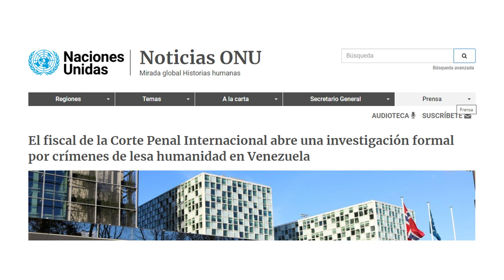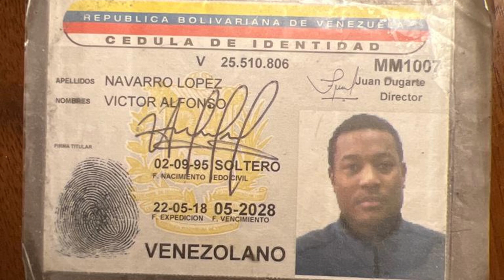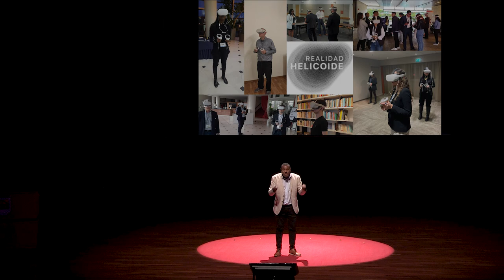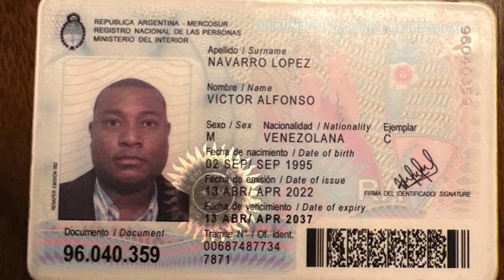En busca de la verdad, justicia y libertad | Víctor Navarro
El College Freedom Forum es una iniciativa de Human Rights Foundation (HRF), organización que promueve la defensa de los derechos humanos alrededor del mundo. En la sexta edición del evento realizado en la Universidad Francisco Marroquín, activistas de diferentes países presentan sus experiencias en la búsqueda de la libertad y la lucha contra las violaciones a los derechos humanos.

En este video, el expositor Víctor Navarro relata su experiencia como preso político en Venezuela, destacando el impacto de la tortura y la represión bajo el régimen chavista. Durante su testimonio, él narra cómo fue arrestado arbitrariamente por participar en protestas pacíficas y movimientos sociales, y cómo fue llevado al centro de detención conocido como El Helicoide, en donde fue sometido a distintos tipos de tortura. A través de esta historia personal, Víctor expone la violencia sistemática empleada por el gobierno con la finalidad de silenciar a aquellas personas que piensan diferente.

“El Helicoide fue creado en los años 50 para ser el centro comercial más grande de la región, hoy es nuestro mayor centro de tortura”. — Víctor Navarro

Durante su detención, Víctor experimentó la deshumanización que sufren los presos políticos, en donde las condiciones eran inhumanas, y la violencia física y psicológica era algo cotidiano. Algunos métodos de coacción utilizados con la finalidad de quebrar su espíritu fueron la falta de alimentos y agua, y el aislamiento. Además, Víctor menciona que en este lugar perdió el miedo a la muerte, pues consideraba que el sufrimiento por el que estaba pasando era peor que el fin de su vida.

“En este espacio se encuentran los gritos de libertad, los caídos durante las protestas, los desterrados en el exilio y los familiares que pierden a sus hijos”. — Víctor Navarro

Este testimonio resalta la persecución política a la que fue sometido por haber sido partícipe de actividades sociales con jóvenes y en eventos internacionales que el gobierno venezolano calificó de “terroristas”. Este caso es un reflejo de cómo los regímenes totalitarios de un país pueden criminalizar el pensamiento libre y así reducir a sus opositores, privándolos de su identidad y dignidad como persona.

Una vez fue liberado bajo restricciones políticas y sociales que limitaban su libertad real, Víctor decidió salir de su país e ir hacia Argentina. Aquí encontró una nueva meta, basada en la exposición de los horrores de la tortura y la represión en su propio país, a través de una plataforma de realidad virtual. De esta manera, Víctor pudo inspirarse en el caso de Ana Frank y buscó crear una experiencia inmersiva que permita al mundo entender el sufrimiento de los presos políticos venezolanos.

“Queremos que la gente sepa lo que verdaderamente pasa, para que ustedes puedan ver cómo vive un preso político en Venezuela”. — Víctor Navarro

Por último. Víctor resalta que su lucha no es solo por su país, sino que es por todas las naciones que sufren las consecuencias de un régimen autocrático. A través de su plataforma online, él pretende denunciar crímenes que ocurren en más de 50 países actualmente. Asimismo, tiene como misión exigir justicia y abogar por la democracia a nivel global  para que estas acciones no se repitan.

Te invitamos a ver las conferencias y entrevistas del College Freedom Forum 2020.

Organizado por la Universidad Francisco Marroquín y Human Rights Foundation